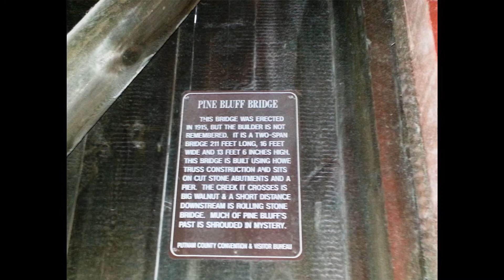Pine Bluff Covered Bridge, Putnam County, Indiana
Great bridge in a very secluded area. I had some trouble though...